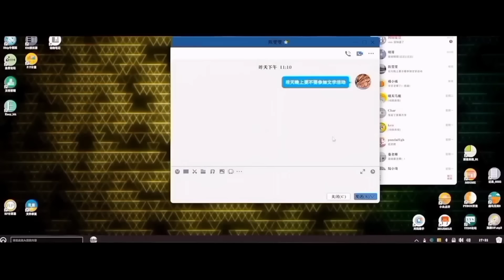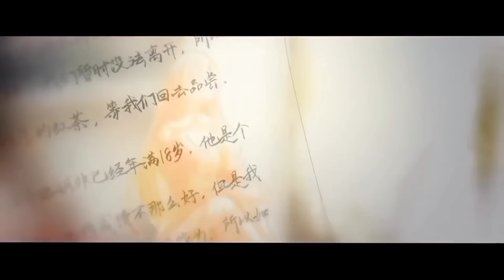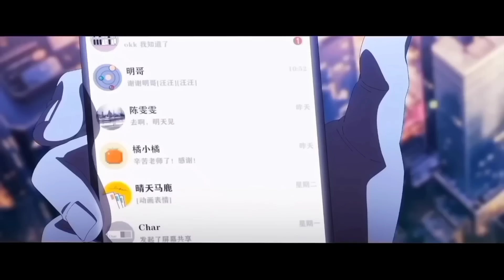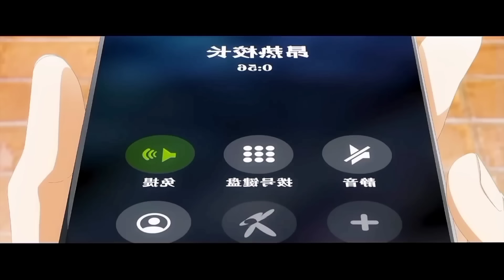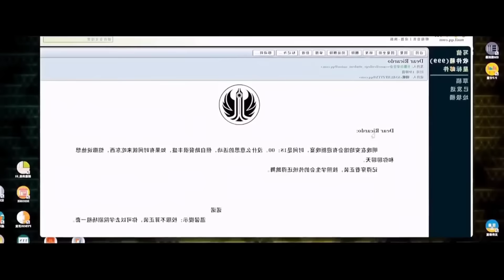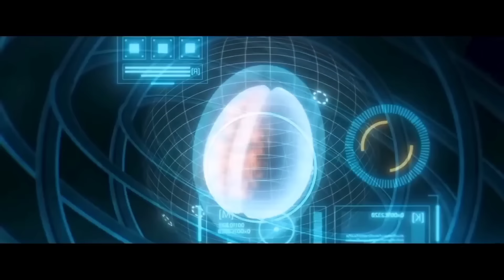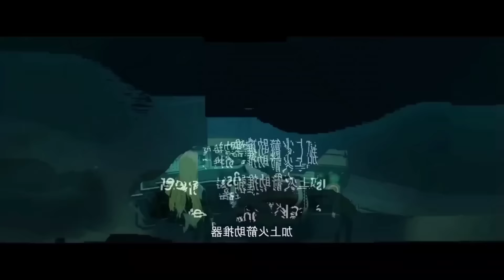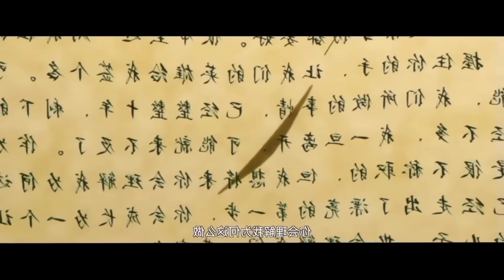Lonely Gamer Accidentally Learns He Has The Powers Of Dragon King in Real Life | Hindi Urdu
They Bullied Him But They Didn't Know He's The Most Powerful Man In The Universe

 Anime In Hindi , anime Explained in hindi, Urdu anime in hindi, anime series in hindi, cartoon Sell movie in hindi,  Orphan boy become millionaire,
 isekai anime hindi , mobile suit series anime
 Movies explained in Hindi
Movies explained
Animated movie explained in Hindi
Film explained in Hindi explained
Film explanation in Hindi Korean drama explained in Hindi rich Korean drama in Hindi Chinese drama in Hindi Rich drama explained in Hindi
  reincarnation Hindi, anime cartoon full episode Hindi, anime House magic,  dubbed, anime, best anime hindi, apple anime Overpowered demon car anime, weakest to strongest anime hero, Anime website mc , anime form
explainedhindi हिंदी
animehindi animeexplained explained in hindi
anime movie  movie hindi  animated One step towards the freedom in Hindi
Anime hindi anime episode  animation movie in hindi
anime episodes explained Hindi
anime movie in hindi
hindidubbedanime anime episode
new Anime anime,Korean drama explained in Hindi rich Korean drama in Hindi Chinese drama in Hindi Rich Chinese drama explained in Hindi sport anime recaps, anicap, anime